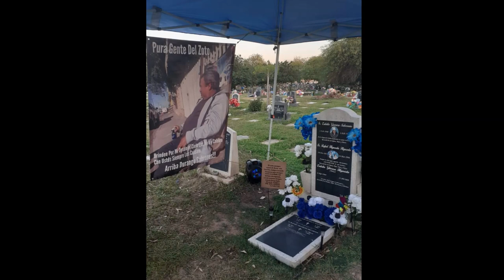Eulalio Guereca "EL ZOTO"